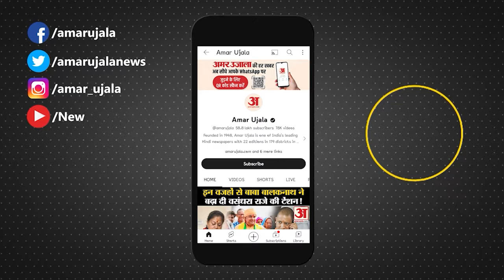Bihar Political Crisis: Nitish Kumar की नई सरकार में Samrat Choudhary बनेंगे Deputy CM | Lalu Yadav